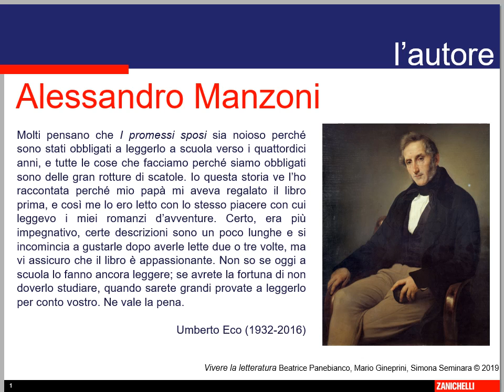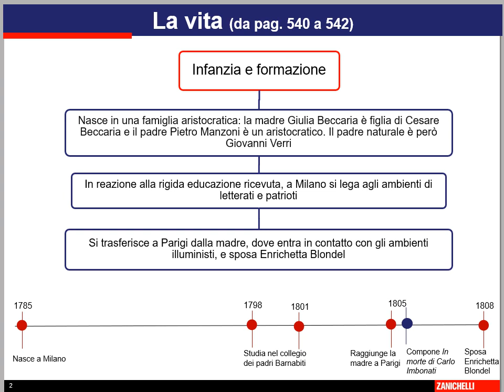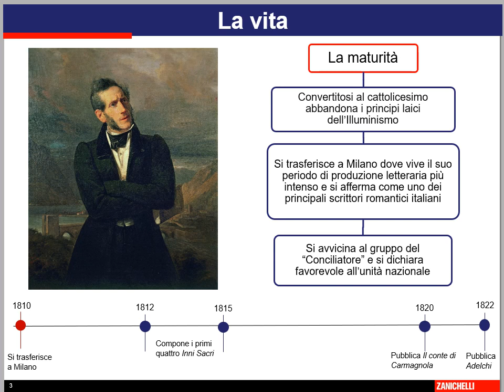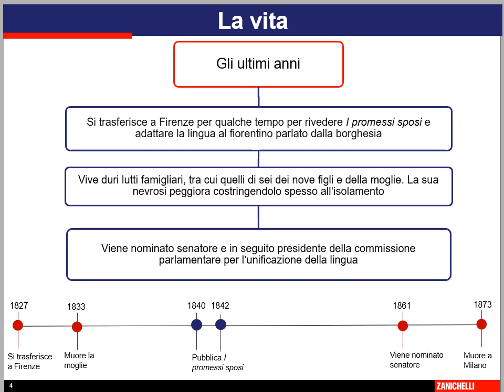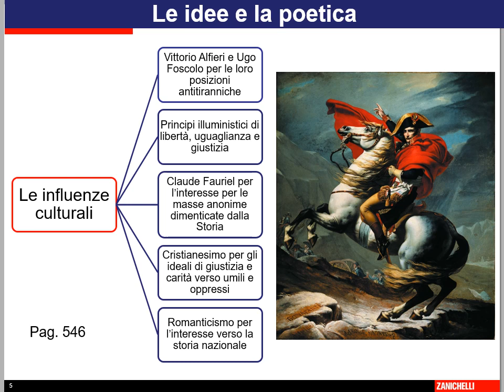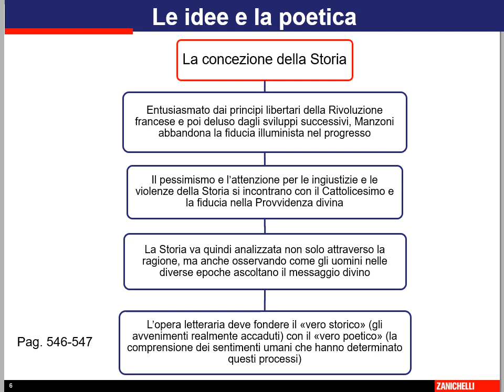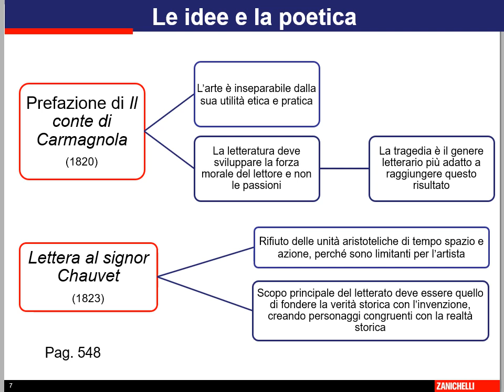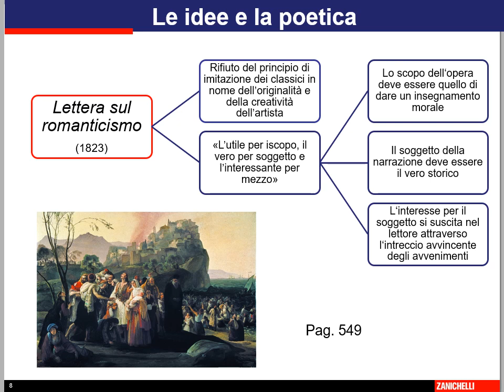Alessandro Manzoni: vita, pensiero e poetica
Video lezione sulla vita, il pensiero e la poetica di Alessandro Manzoni.